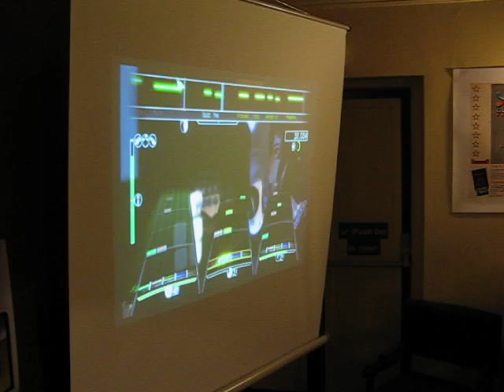Rock Band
Rock band being played at Retrovision 2008